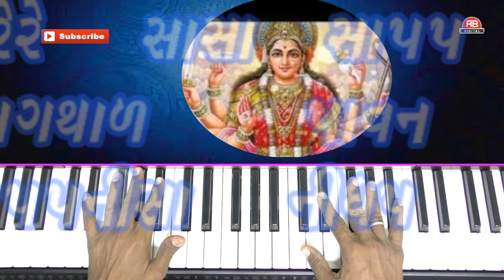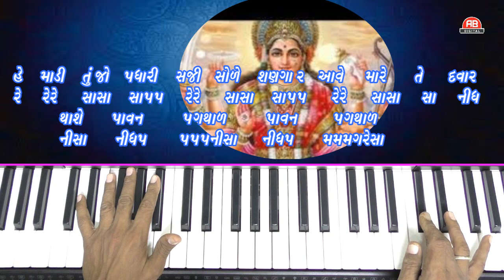KUM KUM NA PAGALA PADYA | GARBA TUTORIAL | ASHIT BHATT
PRESENTING GUJRATI GARBA TUTORIAL

**KUM KUM NA PAGLA PADYA**

THE TUTORIAL INCLUDES ALL THE  SOOR AND NOTATIONS THAT YOU MAY NEED TO PLAY ON CASIO KEYBOARD OR HARMONIUM. IT HAS ALL THE SWAR WORD WISE...
HOPE ALL NAVARATRI LOVERS WILL ENJOY LEARNING AND PLAYING THIS GARBA SONG.
NAVARATRI SPECIAL
GARBA SONG
TRADITIONAL LOVE
GUJARATI
||ASHIT BHATT||